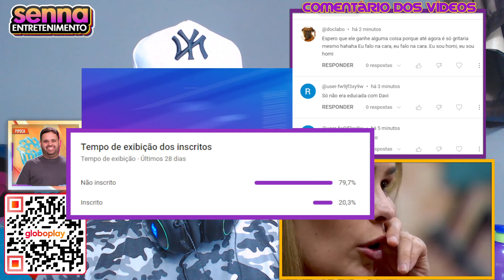YASMIN INDIGNADA! "Eu tô sozinha 1000% Como vai ter sua aliada querendo ser amiga de todo mundo?”